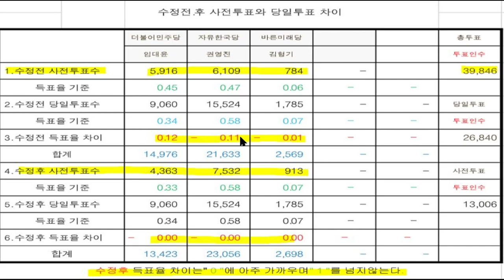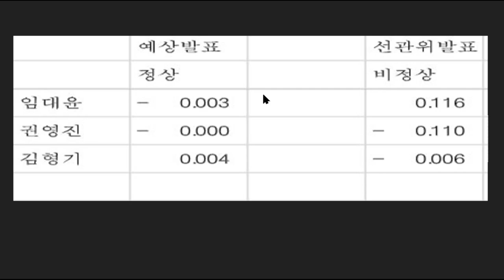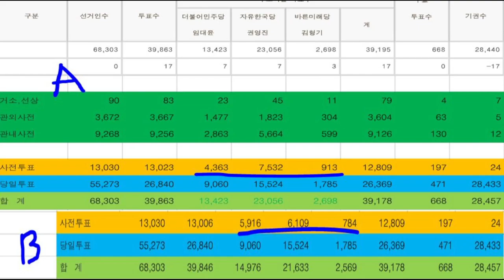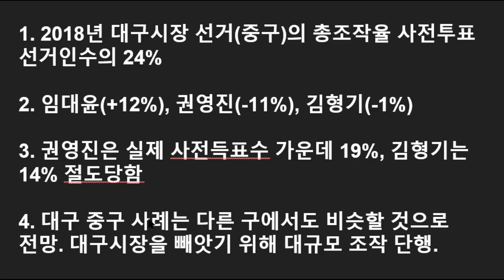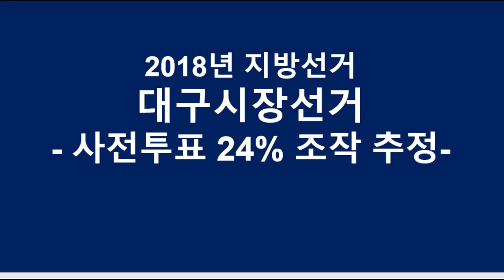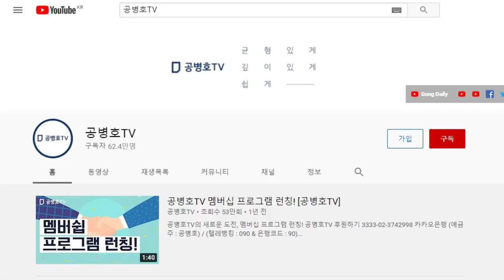대구시장선거, 사전투표 20% 조작 / 당일투표 압승에도 불구하고, 권영진 시장 사전투표에서 패배 / 대구시장까지 훔치려는 시도, 선거데이터 분석을 통해 확인 [공병호TV]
Bitcoin : 3MTW849AkP2ftLeSK2teZHMmzLu7Z83s9U